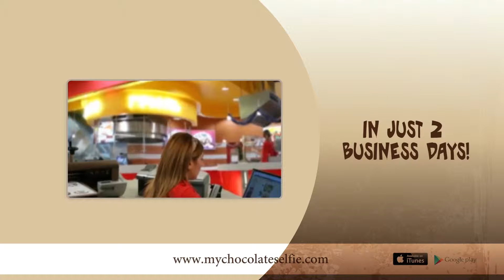Chocolate Selfie Product Shot Approved